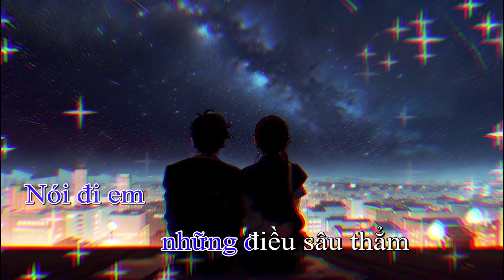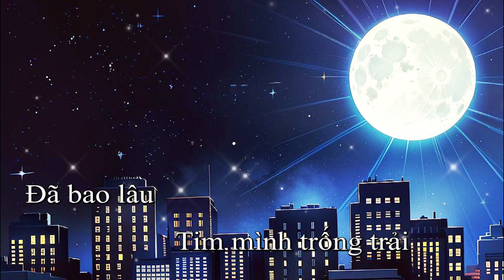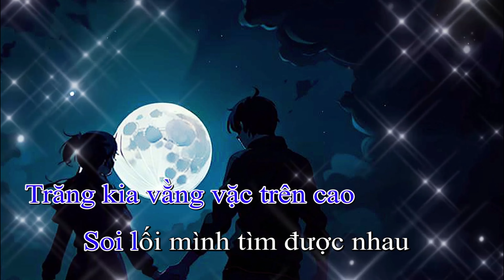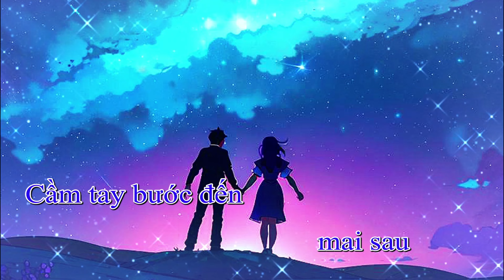Lưu Quang Minh | Trên Tầng Thượng | Karaoke Tone Nữ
Lưu Quang Minh | Trên Tầng Thượng | Official Music Video

Cảm ơn bạn đã lắng nghe. Nếu đồng cảm với những sáng tác của Minh, hãy bấm Đăng Ký Subscribe Kênh của Minh để chúng ta được đồng hành, sẻ chia & kết nối với nhau qua Âm Nhạc nhiều hơn nhé ❤️ Minh sẽ cố gắng tạo ra thêm nhiều sản phẩm chất lượng hơn nữa gửi đến các bạn 😍

CREDITS:
Singer: LƯU QUANG MINH
Music Composer: LƯU QUANG MINH

LYRIC:
Verse 1:
Giữa thênh thang… phố thị hối hả…
Giữa mênh mang… bao điều mới lạ…
Mình ngồi bên nhau đến khuya
Mình kể nhau nghe tha thiết nghĩ suy…

Nói đi em… những điều sâu thẳm…
Nói anh nghe… lời từ trái tim…
Rằng mình sinh ra là để cho nhau…
Rằng mình sinh ra để đến bên nhau…
Để yêu nhau thật dài lâu…

Chorus:
Trên tầng thượng ta đón gió mát
Trời sao lấp lánh như là… mắt em…
Nhìn anh thân thương nồng nàn…
Anh cũng yêu em vô vàn!

Trên tầng thượng quên hết âu lo
Chỉ riêng ta biết ta cần có nhau!
Trăng kia vằng vặc trên cao…
Soi lối mình tìm được nhau!

Verse 2:
Đã bao lâu… Tim mình trống trải
Đã bao năm… Lòng mình khép lại
Vậy mà hôm nay mới hay
Một nửa ta luôn tìm kiếm ngay đây!

Lắng tai nghe… giai điệu êm đềm…
Tiếng guitar… hòa cùng tiếng ca…
Bài nhạc hôm nay anh viết cho em
Gửi vào nơi đây một chút men say
Thấy tim ta chậm một giây…

Bridge:
Thời gian trôi nhanh miệt mài…
Thấm thoát… đã khuya lắm rồi…
Chẳng nỡ rời xa… em à…
Gặp được nhau là điều quý giá!
Vậy ta hãy… trân trọng hôm nay!

Outro:
Xin cho mình hoài bên nhau…
Cầm tay bước đến… mai sau…

© Bản quyền thuộc về Lưu Quang Minh
© Copyright by Lưu Quang Minh ☞ Do not Reup
⚠️Cảnh báo: Tất cả Nhạc & Video trên Kênh Lưu Quang Minh đã được đăng ký bản quyền với YouTube. Nghiêm cấm sao chép, re-up trái phép dưới mọi hình thức. Mọi hành vi vi phạm bản quyền đều sẽ bị report dẫn đến khóa/xóa kênh của bạn không báo trước. Chân thành cảm ơn!